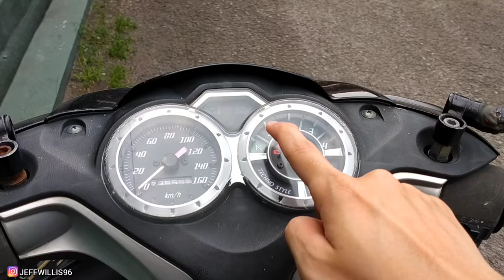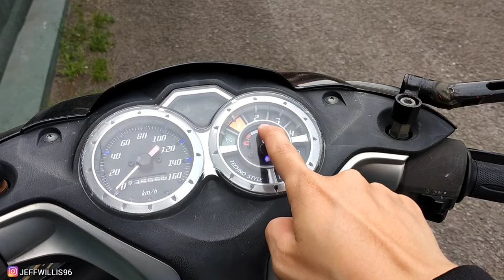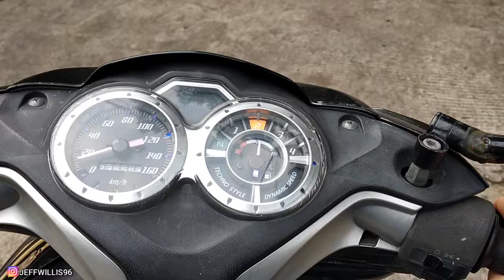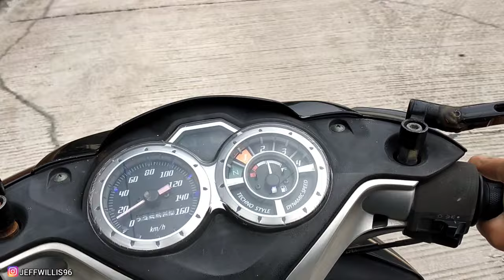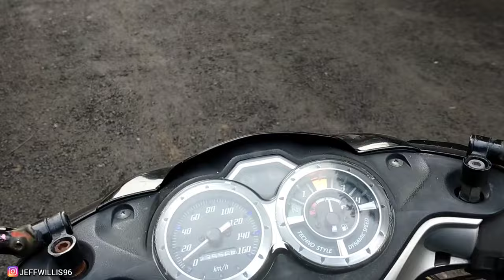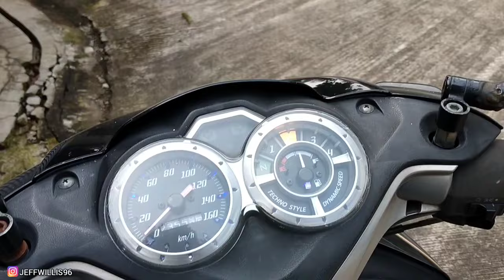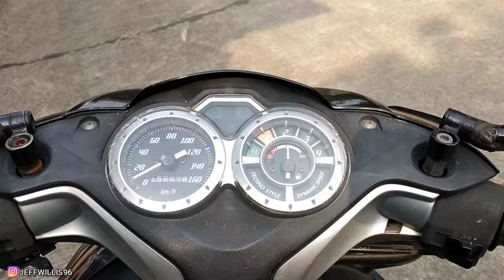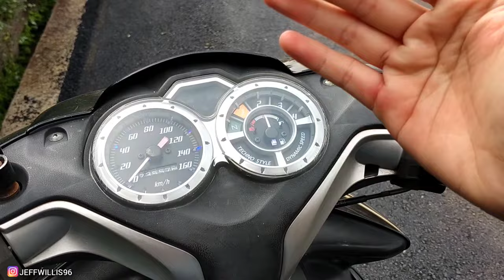CARA PINDAH GIGI MOTOR YG HALUS DAN BENAR UNTUK PEMULA | REV MATCHING DOWNSHIFTING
8. Holder hp motor murah
9. Holder HP motor premium

Semoga video ini bermanfaat buat kita semua..
-Jeff Willis-